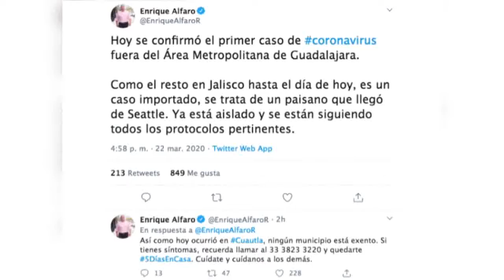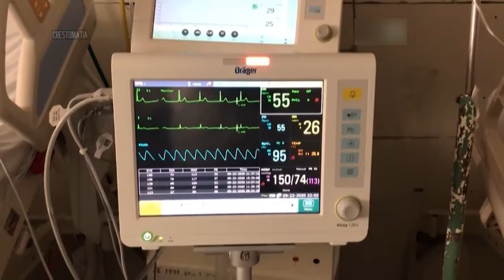Se cumple un año del primer caso de Coronavirus en Vallarta | CPS Noticias Puerto Vallarta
Este martes, 30 de marzo se cumple un año desde que se confirmó el primer caso de COVID-19 en Puerto Vallarta y hasta fecha el acumulado de la Secretaría de Salud Jalisco, reporta ya 6 mil 813 hasta el corte de este lunes 29.

Noticias en Puerto Vallarta
Noticias en Puerto Vallarta hoy
Noticias en vivo Puerto Vallarta
Últimas noticias en Puerto Vallarta, Noticias en Puerto Vallarta 2021
Noticias en Puerto Vallarta Último minuto
Noticias en Puerto Vallarta Jalisco
Noticias en Puerto Vallarta de ayer
CPS Noticias en Puerto Vallarta en Vivo